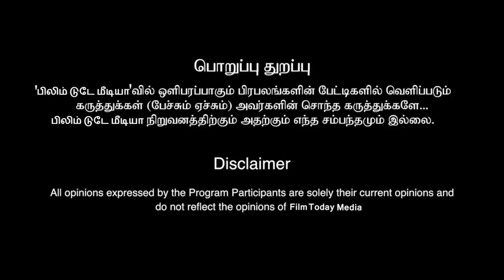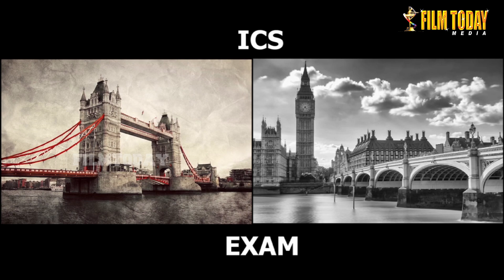நேதாஜி சுபாஷ் சந்திர போஸின் கதை | Story Of Netaji - Hidden Pages of Freedom Struggle#filmtoday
நேதாஜி சுபாஷ் சந்திர போஸின் கதை | Story Of Netaji - Hidden Pages of Freedom Struggle#filmtoday netaji subash chandiraboss @FilmTodayMedia